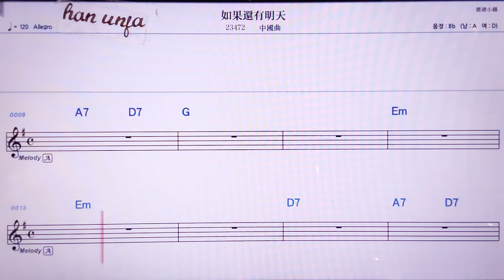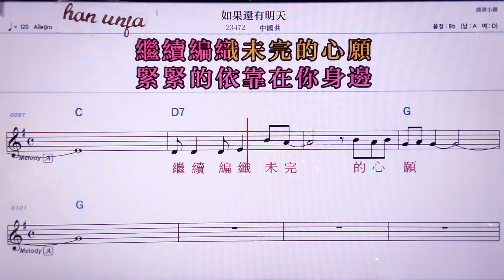💖루궈하이여우밍티앤/중국 곡 👍MR,노래방, 악보, 코드,Karaoke With Sheet Music